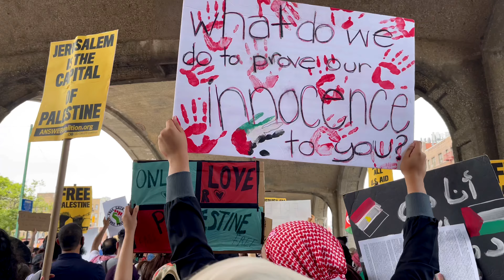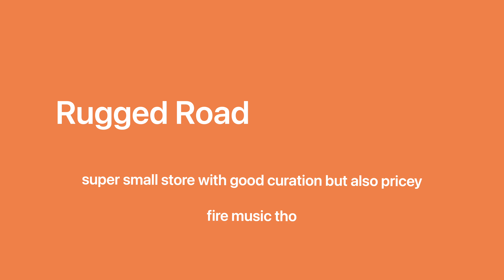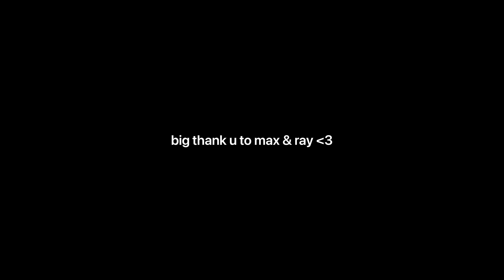my first video! nyc vlog (vintage shopping, pick ups & good eats)